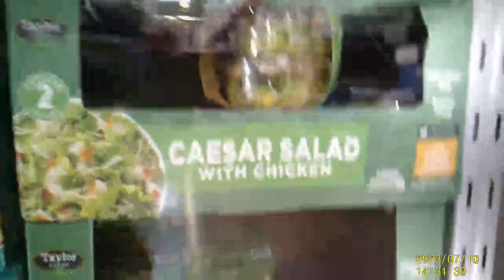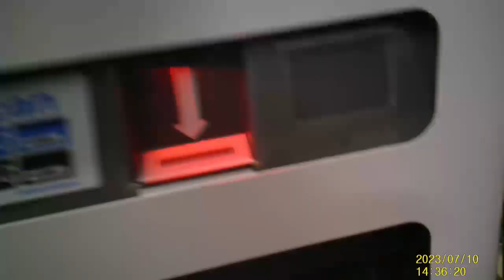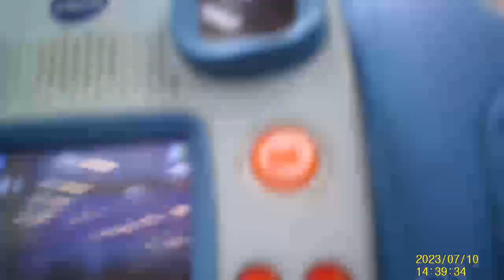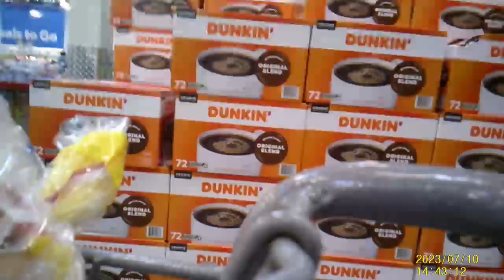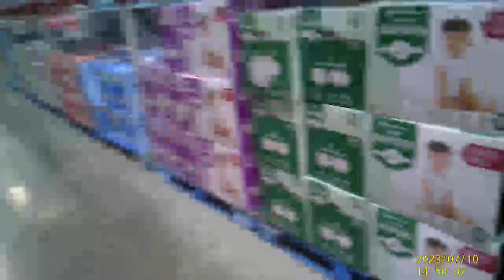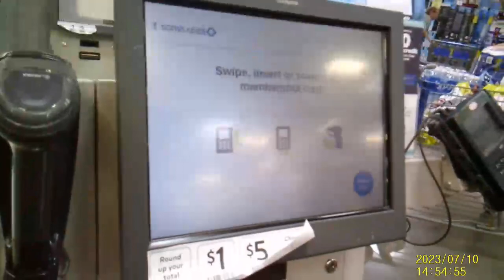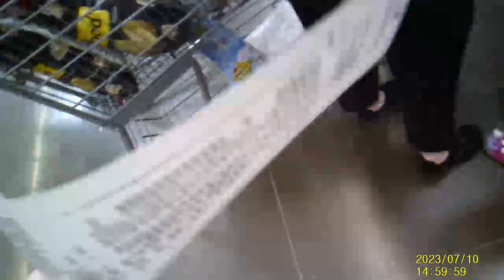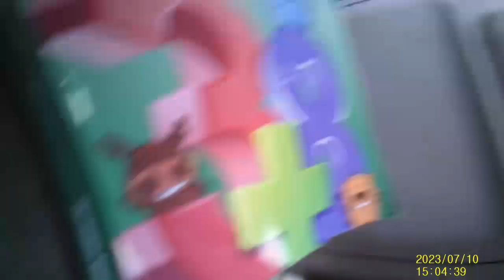Sam's Club Shopping